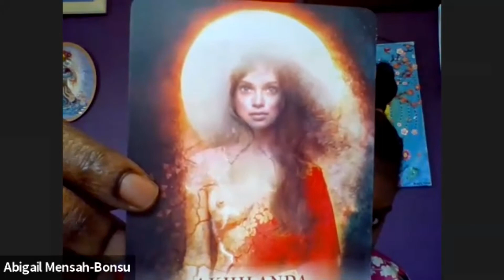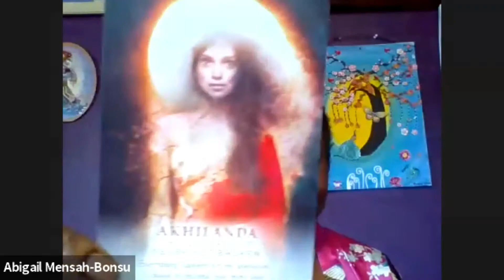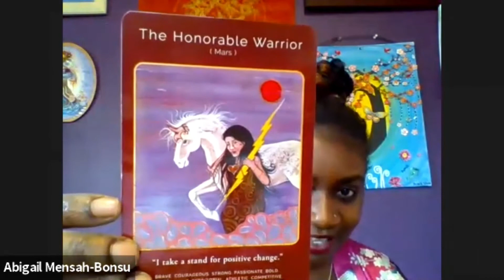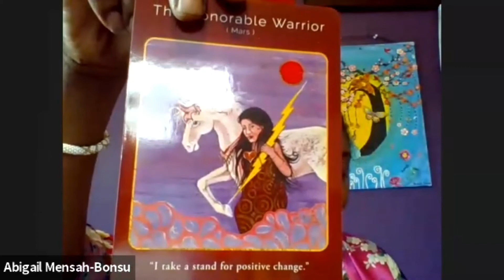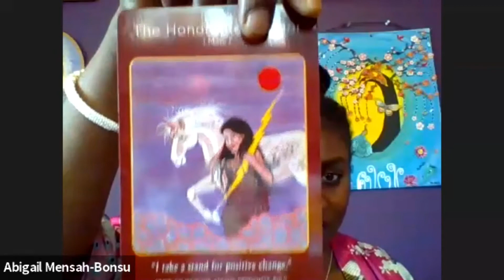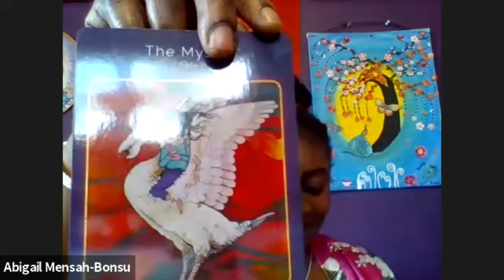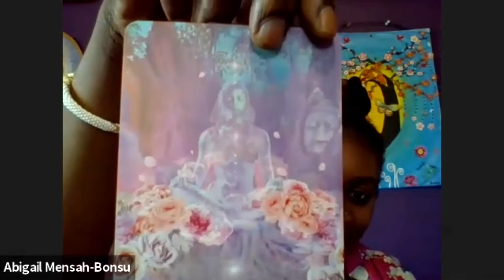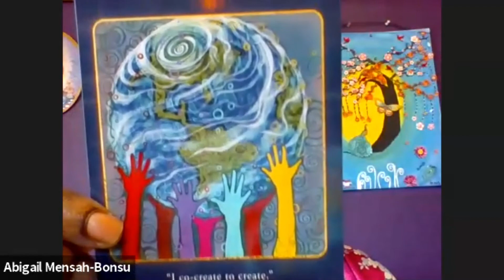This Week's Goddess Energy forecast: Resistance to Flow 8/31/20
This week, with the full mon in Pisces, you are being invited to check into your body and in your life.

Where are you feeling restricted?

Where do you feel tight?

Where are you contracted?

These are where you are being invited to expand even more.

Listen in to receive your message for the week.

Moon Goddess Circles

A bi-monthly virtual gathering to deepen into your soul work, align with your highest path, co-create with the Goddesses and your divine guides, be guided by the moon, and be supported by the universe.

Moon Goddess is a sacred sisterhood to initiate you into the wisdom and magic of the goddesses and the moon.

Join us